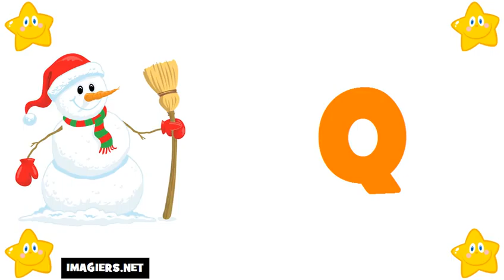تعليم الحروف الفرنسية